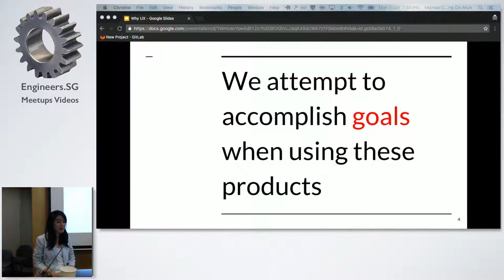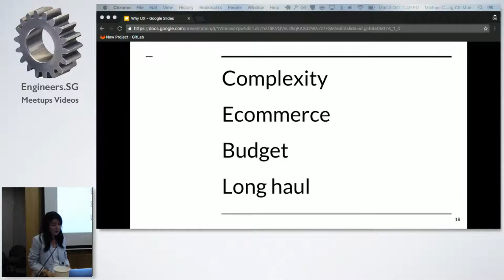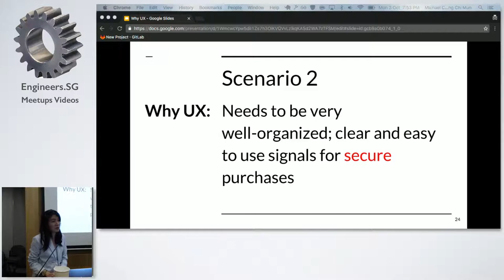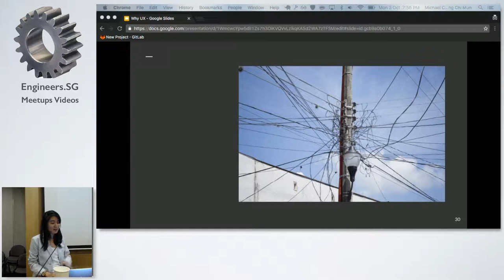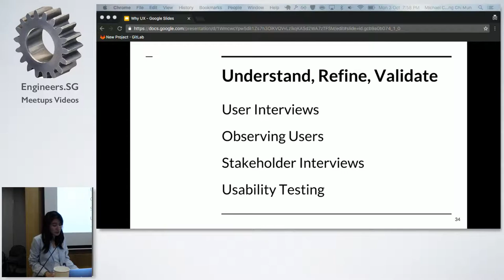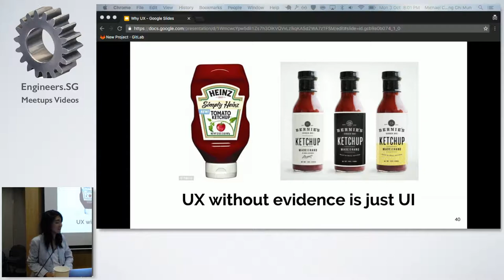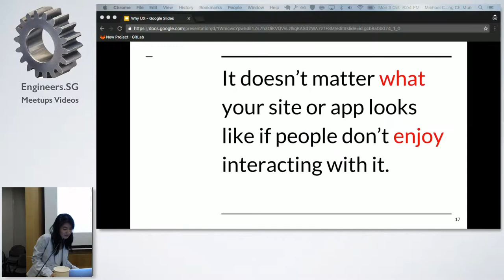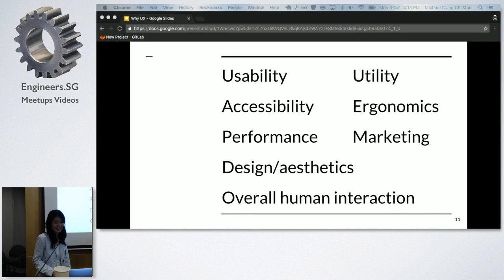Why UX? - Singapore PHP User Group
Speaker: Lim Min Li